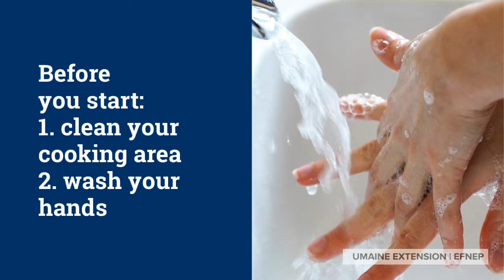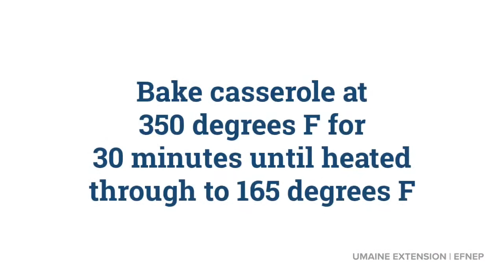"Mainely Dish" Recipe Video: Chicken, Corn, and Rice Casserole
Part of the University of Maine Cooperative Extension Expanded Food and Nutrition Education Program (EFNEP) "Mainely Dish" Recipe Video Series. For more information about the EFNEP Program, All videos include recipe and instruction PDFs.